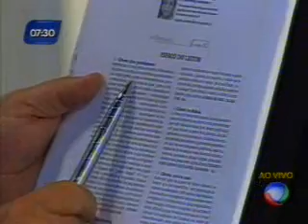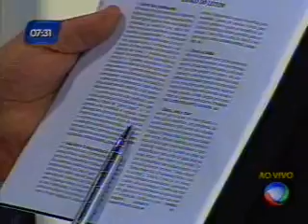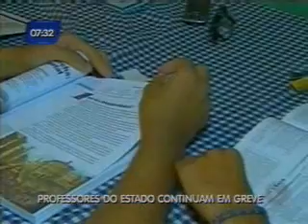Entrevista governador Parte 1